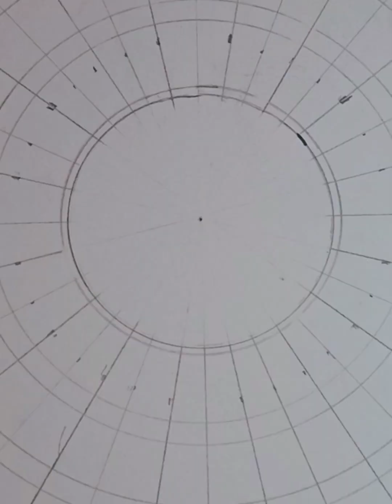easy mandala art || How to draw mandala art||circle mandala||mandala drawing